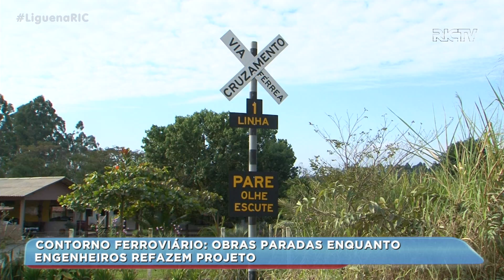Contorno ferroviário: população aguarda pela retirada do trem da área urbana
O Balanço Geral aborda um problema que já esteve bem perto de ser solucionado. É a retirada das ferrovias que cruzam trechos urbanos em Joinville e São Francisco do Sul. Engenheiros do Departamento Nacional de Infraestrutura encontraram pontos que precisam de adequações. Os problema variam, desde conflitos de rota com a rodovia até terrenos moles demais para suportar o peso do comboio. A expectativa do DNIT é retomar os trabalhos no ano que vem. Mas até la quem sofre são motoristas e moradores que vivem próximo a linha férrea. Confira na reportagem de Dani Lando.